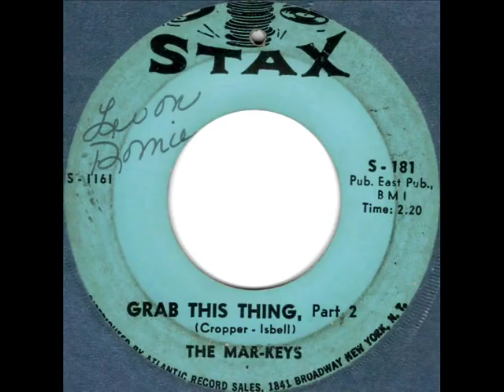Grab This Thing(Part-2) by The Mar-Keys on 1965 Stax 45.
Stax 45 rpm record that is rarely heard on current digital audio formats or broadcasts.

Transferred to digital using stereo gear on channel background photo.